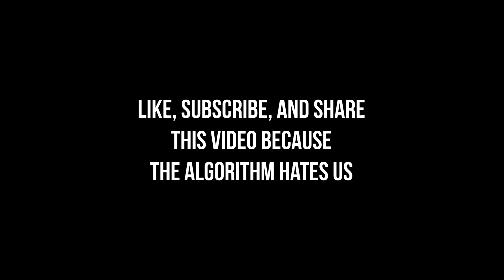EMO IS BACK!!! Silverstein - Skin & Bone Reaction & Review - Is It a Fail or Fire?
In this episode of “Fail or Fire” by Cyber Skull Media, we review the hot new song "Skin & Bones" by @SilversteinOfficial! Tune in to find out if the song is a fail, fire, or just plain mid. Don't miss our in-depth analysis and final verdict!

CHAPTERS:
0:00 - Intro
2:31 - Song Reaction
9:02 - Fail or Fire Review
11:03 - Outro